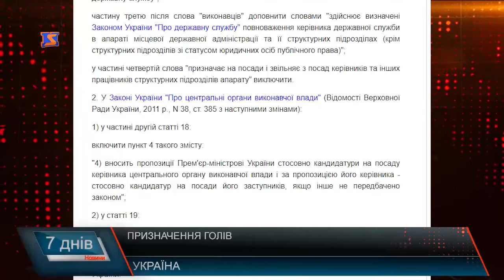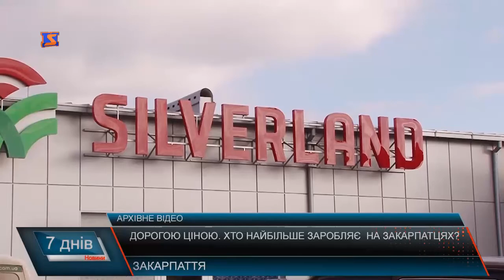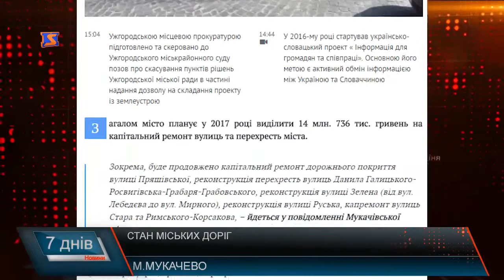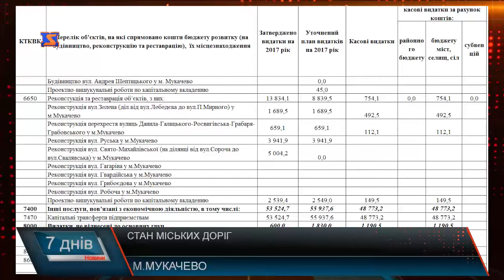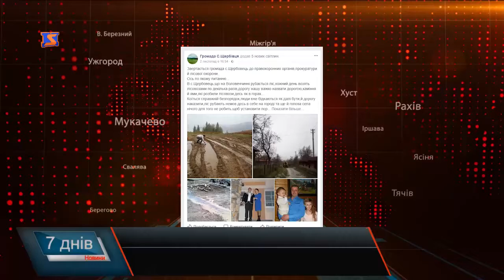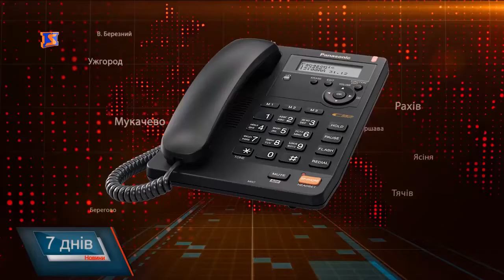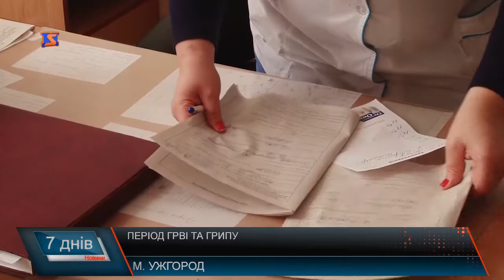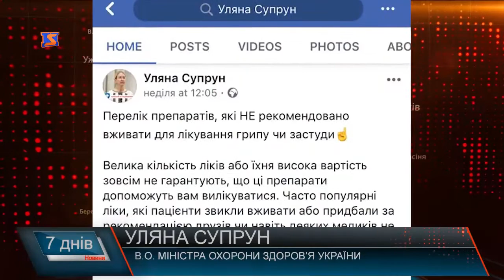Підсумкова програма «7 днів» за тиждень 6 – 12 листопада 2017 р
Новини Закарпаття Підсумкова програма «7 днів» - 05 – 12 листопада 2017 р.
Дорогою ціною. Хто найбільше заробляє на закарпатцях?
Обіцяні премії. Кошти на розвиток культури?
Конфліктують. Громада проти лісівників та підприємців, які мають на все свої аргументи
Іноземні машини . Гострі кути трикутника – Москаль – митниця та пересічники.
Юна вагітність. Що робити та як виховувати, аби все було своєчасно
Також у про призначення голів ОДА в майбутньому, про іноземний бізнес та підтримку вітчизняного, чи варто чекати на альтернативну енергію в горах, чи виконують обіцянів ремонти, декларовані у ЗМІ, про об’єднані громади та заяви політиків у підсумковій програмі «7 днів» 5 - 12 листопада 2017 року